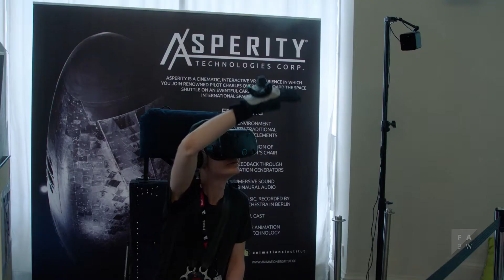FMX 2018 - Come and play at FMX